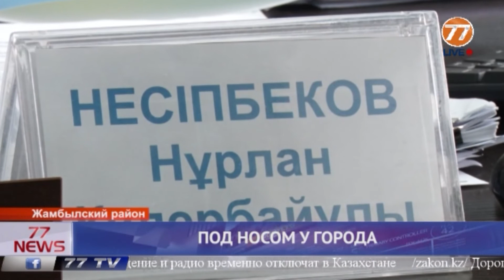ПОД НОСОМ У ГОРОДА